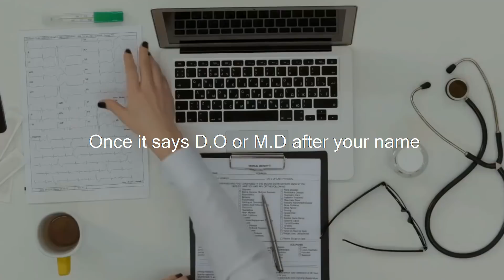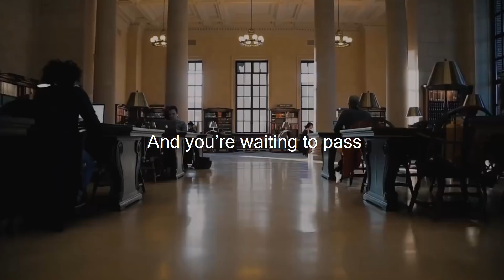STUDY LIKE A DOCTOR! | Motivation Video for Medical Students and Doctors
Once you’ve decided to go that route of being a physician. Once it says D.O or M.D after your name. That is you. Okay, so if you get a phone call and it’s from a patient even if you’re not on call or even if you’re not working that week. You have to take that seriously. That is what you are. You are a physician. You’ve earned it. And people are looking for you to use it. But the one thing that I will tell anyone, everyday of my life is I will work harder than you. Period. Like that’s just, it’s not about being like “oh I wanna be better than that you know pulmonologist over there”. Nonono, you lose competition through authenticity. Nobody is better at being you. And so, you get to be yourself. Once you own it you know that it’s just a part of you and its a part of you. It’s just another piece of you. Okay and that’s what’s awesome about it.

You really see these people coming from the emergency room. You work them up. You talk to them. You get their diagnosis. And you’re the ones who take them now to the operating room to do the procedure and you watch them go through the healing process and you discharge them home. And for me seeing that entire continuum of patient care from very beginning when they walk into the hospital to watching them walk out of the hospital doors has been very very rewarding and I think it’s those moments that make me remember why I wanted to do surgery in the first place.

I know it’s tough when you’re in school and you’re studying. You’re just waiting for it to be over and you’re waiting to pass. Trust me though, working, you’re going to be working the rest of your life. I would actually see things from a different lens. I would say, see things in a way where you actually enjoy the moment that you’re in. And let that absorb. Let all that sink in. When are you ever going to be in optometry school again or medical school. I think I’d really just enjoy the process because it’s all about the journey or getting there. It makes you who you are today. And if you just got your degree the first day you went to school and you finished in  one day. There is no history to that. There is no experience. There is no education. I would just enjoy the journey.

As a doctor you have the potential to impact hundreds maybe thousands of lives just treating patient on an individual basis right.

I can’t think of any other job where I meet somebody and in 15 to 20 minutes I’m asking them the most personal questions that I could ever ask. Often questions that their spouses don’t even know. And so don’t take that relationship for granted. It is very sacred. And make sure you always tried to put your patients first.